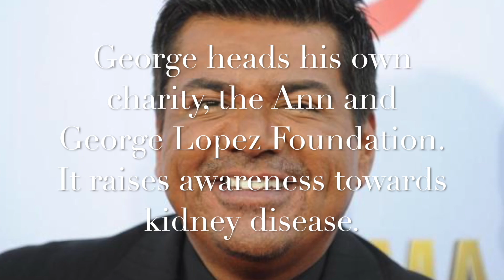9-19-2017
Richland School News